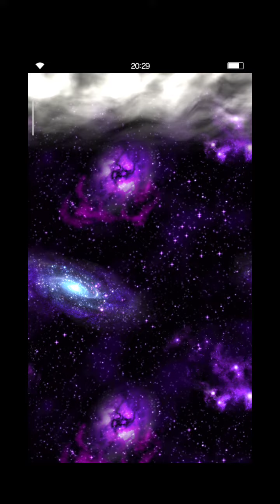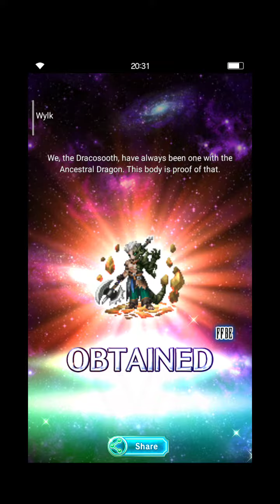FFBE - Pulls for Wylk 🐲🐉